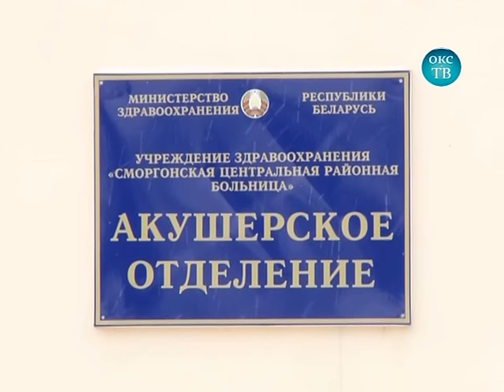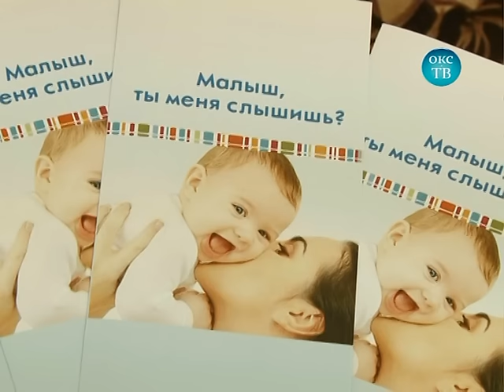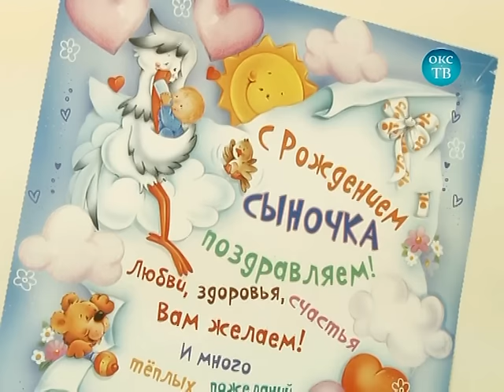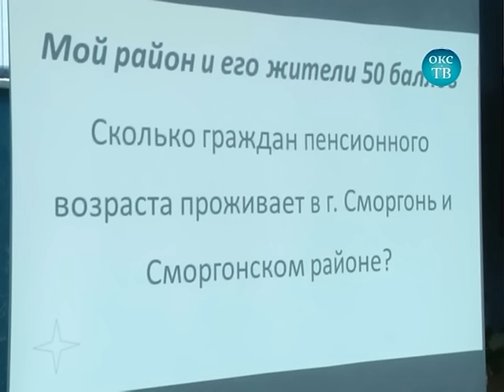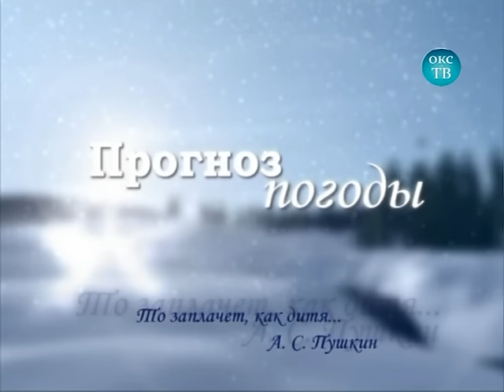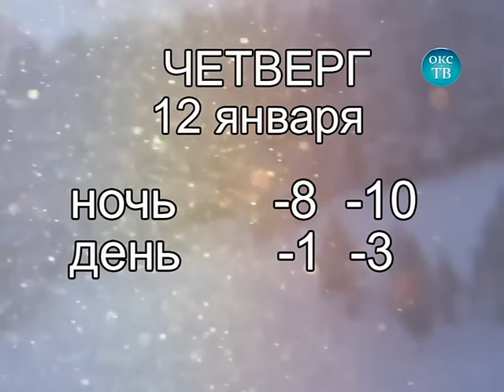09 01 2017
Первый ребёнок нового 2017 года родился в Сморгонском роддоме
Свой  профессиональный  праздник 5 января уже отмечают  работники  социальной  сферы
Праздничный рождественский концерт для жителей города Сморгони прошел в минувшее воскресенье в районном центре культуры